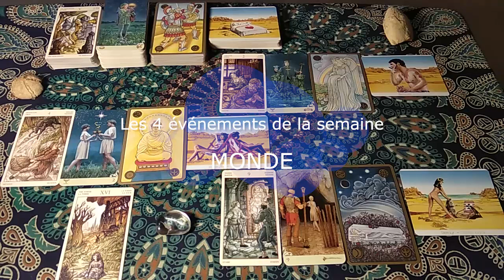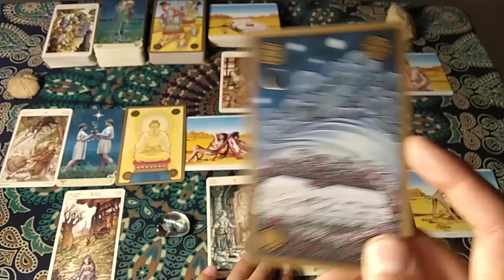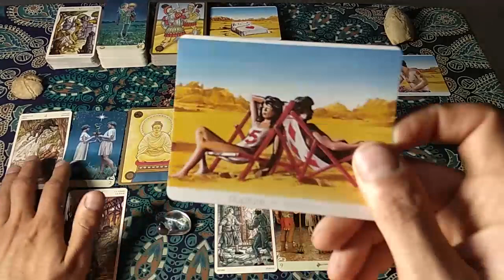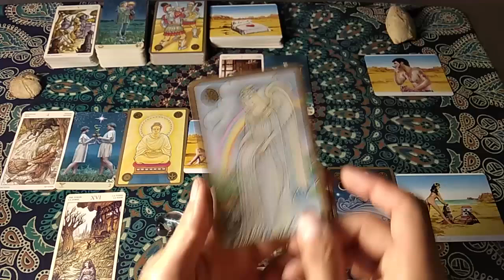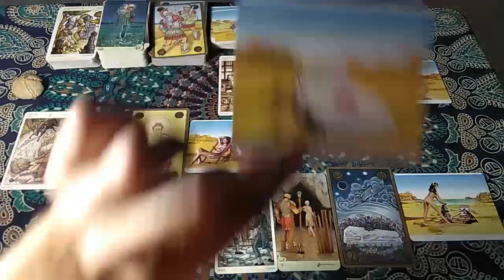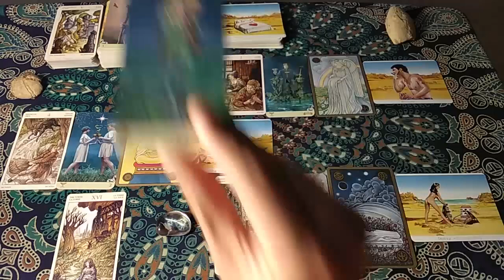Les 4 événements de la semaine (voyance) : du 22 au 28 juin (Monde)